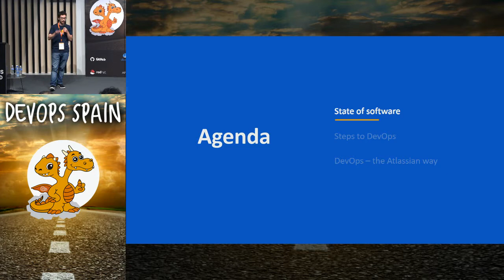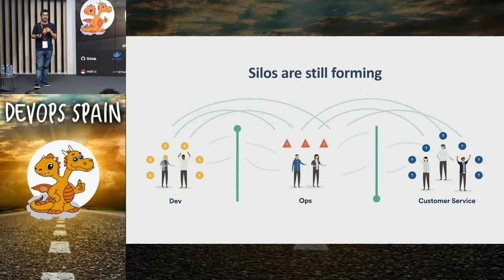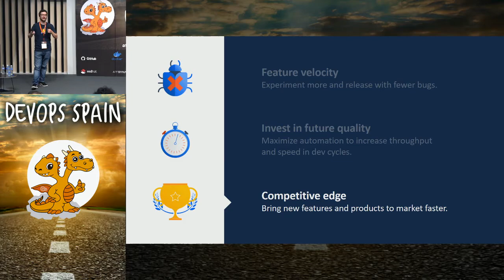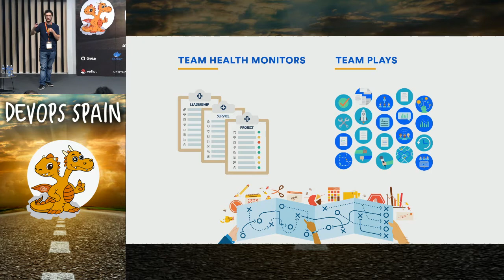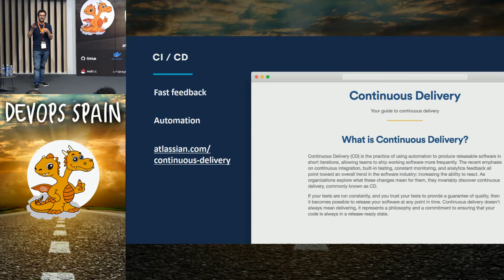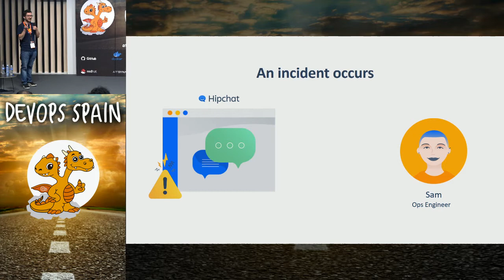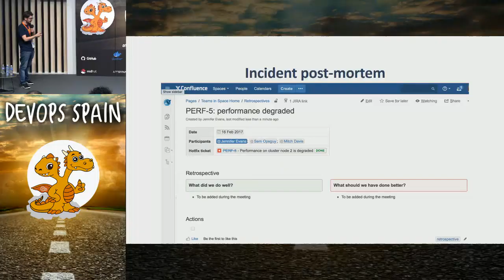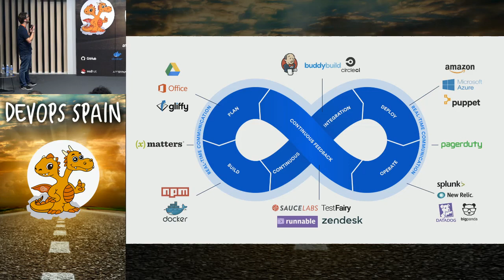DevOps – The Atlassian way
DANIELE CARCASOLE, Support Engineer for DevTools Server products Atlassian

Are you a decision-maker who has discovered the challenge to DevOps adoption isn’t technical, but cultural? Indeed, the State of DevOps Report for 2017 shows that low IT performers are closing the gap with high IT performers in terms of speed. But they are doing so at the expense of quality. Atlassian provides the collaboration and culture layer of DevOps. Our experience, products, and ecosystem are uniquely suited to teams of all sizes. Cultural change is the key to unlocking speed and quality.